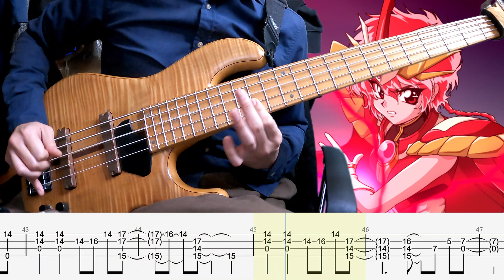【ゆずれない願い / 魔法戦士レイアース】ソロベースで弾いてみた BassSoloPlay 難易度★★★☆☆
原曲originalsong↓
（画像引用　©CLAMP・ST／講談社・TMS）

今回は魔法戦士レイアースの「ゆずれない願い」をソロベースでチャレンジ！
5弦で弾いてますが4弦大丈夫ですb

2016年には自身のユニットMyKeysでキングレコードよりCD発売。